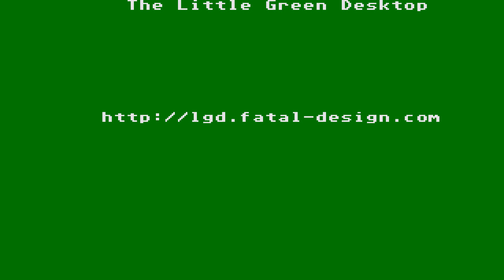ATARI ST YOGIE'S GREAT ESCAPE